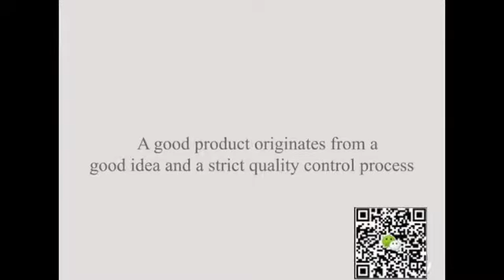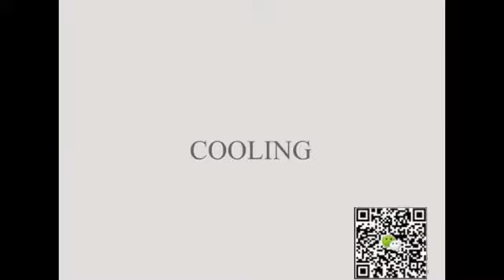200W UFO Led High Bays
200W UFO Led High Bays